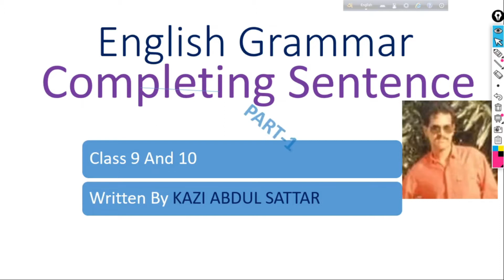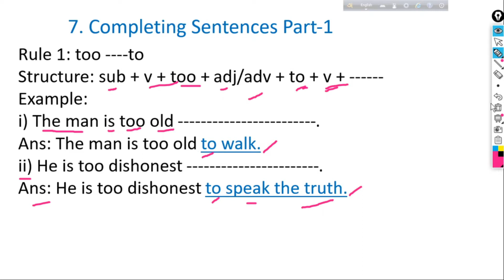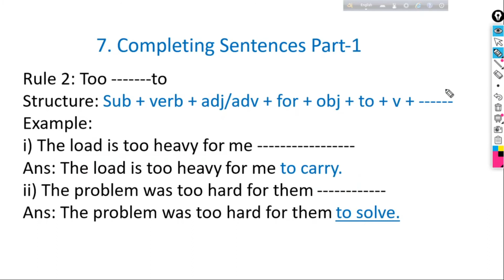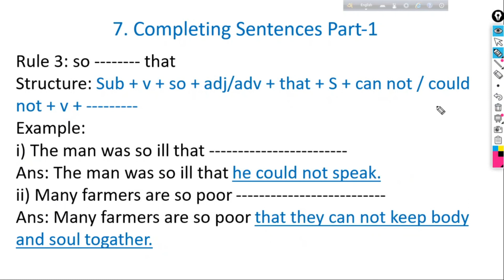Academic Education for 10 and 9 | SSC English Grammar | completing sentence | class 9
Academic Education for 9-& 10, SSC  English grammar, completing sentence, class 9 and class 10 completing sentence, tips and tricks of completing sentence, secrets of completing sentence, English grammar hacks are here.This channel is only for Education purpose. Specially math and English for the students of class 9 and 10. Students are staying at home to protect themselves from corona virus.They are totally detached from study. To utilize their idle time, I have taken some initiatives. I have started making You Tube videos which will engage the students gaining knowledge.
credit
OBS Studio
Audacity